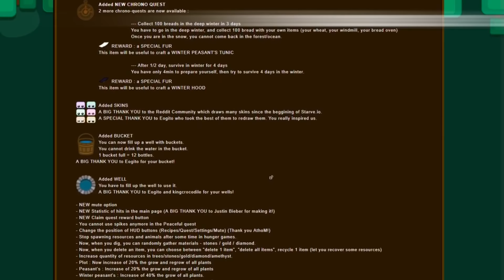Starve.io NEW SKINS, PEASANT'S TUNIC, BUCKET, WELL & SOUND FX (Starve.io new update)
2 more chrono-quests are now available. Added SKINS, BUCKET, WELL!